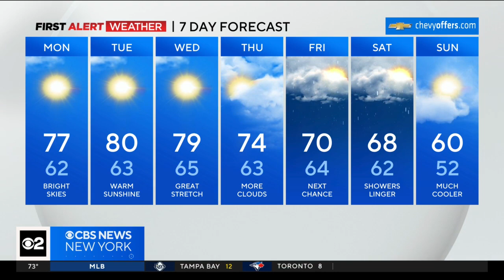First Alert Weather: Another beautiful day on Monday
CBS New York's Vanessa Murdock says we'll see sunny skies with a high in the mid to upper 70s.